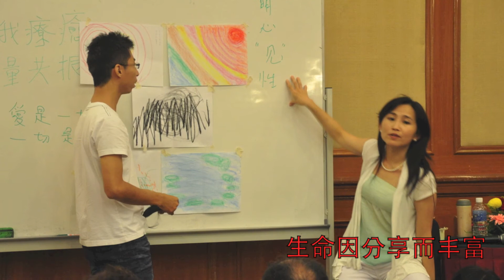李宜静 12 & 13 Jan 2013 VCD.mov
這是 一個深入靈魂療癒的課程，課程中將會利用不同韻律的呼吸，聲音，及身體的動作，來釋放長久以來久積于身心的壓力與傷痛，啟動身心自癒力，同時與自己過去的和解。
日期 ：12 & 13 January 2013

地點 : Mines Wellness Hotel, Sri Kembangan, KL.